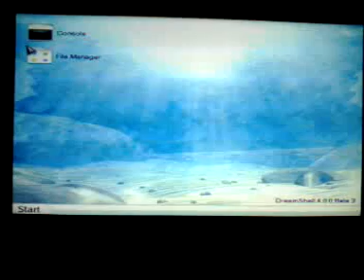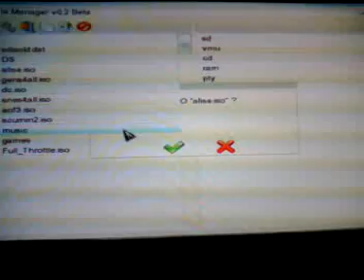Sega Dreamcast - DreamShell 4.0 beta 3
Loadin Iso form sd card